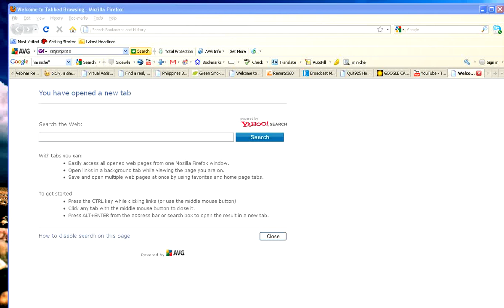to clear cookies in firefox.flv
This short video shows you how to clear cookies in firefox.